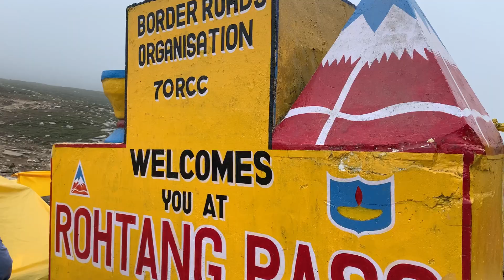We lost the way in Rohtang 😨mountain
We lost our way in Rohtang.